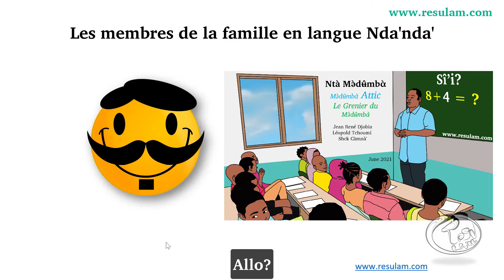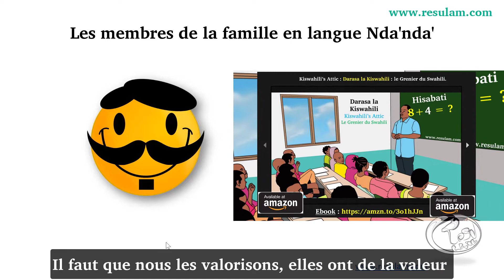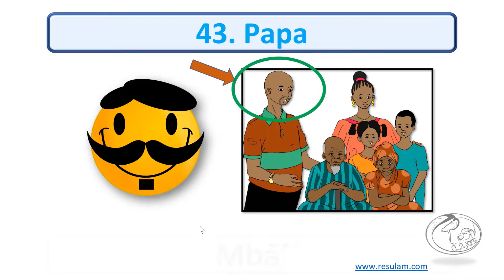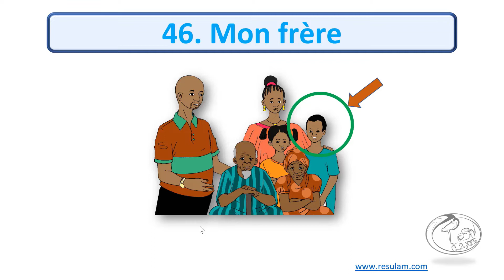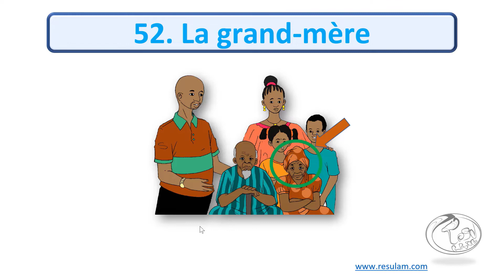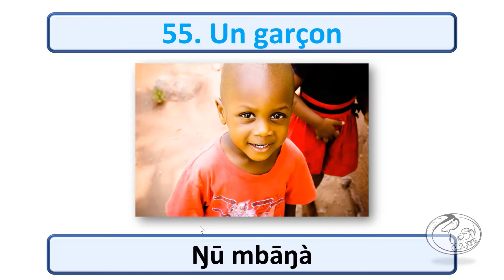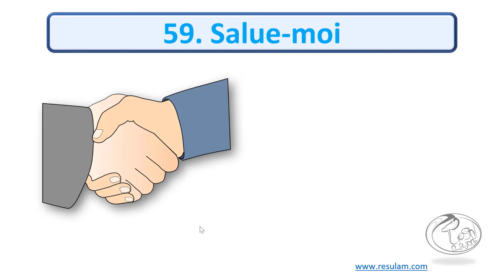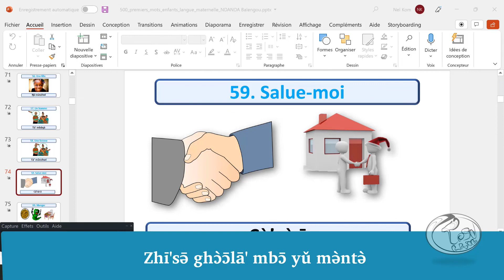Les membres de famille en langue nda'nda' (balengou, bangou, bamena, bangoua, etc.)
Mes 500 premières expressions bilingues français – Balengou

Première Partie

Resulam vous offre les expressions usuelles en langue nda'nda': Balengou, Bangou, Bachingou, Bangoua, Bamena, etc.
Traduit par Mɑ̄vǒ Kombou (Kɔ̌mbū'), sous la direction de Shck Ca᷅mnà'

1. Maman
Mā

2. Ma mère
Mā ō / Yà mā

3. Oui
Ŋ́ŋ̄

4. Non
Ŋgāŋ

5. Pourquoi ?
Nǔkɔ́

6. Parce que
Mbī’tʉ́ī

7. Le sein
Pə̄ə̄

8. Les seins
Mbə̄ə̄

9. Le lait
Pə̄ə̄/Mbə̄ə̄.

10. L'enfant tète
Ŋú mə̄ nɔ́k pə̄ə̄

11. La tête
Cū

12. L'oreille
Tūŋ

13. Les oreilles
Ntūŋū

14. Les yeux
Nə̄h

15. La main
Pū

16. Les mains
Mbū

17. La bouche
Nshù

18. Les dents
Sɔ̀k

19. La langue
Dīɛ̄p

20. Le pied
Khə̀

21. Les pieds
Nkhə̀

22. Le ventre
Vɔ̀p

23. Qui ?
Wɔ̄ ?

24. C'est qui ?
 Á wɔ̄ ? / Wɔ̄ mə́ mbɔ̄ ?

25. C'est moi
 Á m/ έ wɛ̄

26. C'est quoi ?
 Á kɔ̄ ?

27. Rien
Sɔ̌zhū / Sɔ̌zhūī

28. Voir
Nə̀ yə̄ə̄/ Njə̄ə̄

29. L'habit
Nzə̄

30. L'eau
Nsə̀

31. Boire de l'eau
Nū nsə̀

32. Le chien
Mvɔ̄

33. Viens
Hɔ̀’ɔ̄

34. Le serpent
Nū

35. Donne
Hā là/ Hɛ̄ lɛ̀

36. Donne-moi
Hā mə́ m/ Hɛ̄ mbú ɛ̄

37. Quitte de là
Lǔ sáá !

38. Ris
Zhùī

39. Pleure
Làā/Cwɛ̌

40. Tais-toi
Zhɔ̄’ nshù ū

41. La souris
Shíέkhə̀

42. Le chat
Gwɔ̀pshíέkhə̀/ « Pùsī »

43. Papa
Mbā’

44. Mon père
Mbā’ ō

45. Ma mère

46. Mon frère
Fɛ̂ zā yì mbāŋà

47. Mon grand frère
Nshʉ̀ɑ̀ mbíh à yì mbāŋà

48. Ma sœur
Fɛ̂ zā yì mə̀nzhwī

49. Ma petite sœur
Cə́’ndìɛ̀b à yì mə̀nzhwī

50. Le grand-père
Mbà’ yī nghə̄

51. Mon grand-père
Mbâ’ zǎ yì nghə̄

52. La grand-mère
Mā yì nghə̄

53. Ma grand-mère
Mâ zǎ yì nghə̄

54. La famille
Tǔndīɑ̄

55. Un garçon
Ŋū mbāŋà

56. Une fille
Ŋū mə̀nzhwī

57. Un homme
Tà’ mbāŋà

58. Une femme
Tà’ mə̀nzhwī

59. Salue-moi
Cà’sə̀ ā

60. Manger
 Ndə̀ kwɛ̄ / Ndə̀ zɔ̄

61. Mange
"Zɔ̄ /Kwɛ̄
Kwɛ̄ = Macher longuement avant d’avaler "

62. Bois
Nū

63. Le verre, le gobelet
Ntū’

64. Les chaussures
Ŋgə̄tɔ̄’

65. Le chapeau
Shɔ̄’

66. Tiens
Kò

67. Lance
Mà’ā

68. Jette
Wā’

69. Applaudis
Pú’sə́ mbū

70. Pousse
Fə̀’sə̌

71. Tire, ramène vers toi
Fə̀ŋə̄

72. Viens prendre
Hɔ̀’ nkú

73. Zéro
Nīhī

74. Un
Ncə̀’

75. Deux
Páá

76. Trois
Tīɛ̄

77. Quatre
Khùà

78. Cinq
Tâ

79. Un, deux, trois, quatre, cinq
Ncə̀’, páá, tīɛ̄, khùà, tâ

80. J'ai sommeil
Zə́h lɔ́h mə̄ nkū ā

81. Dors
Dī

82. S'il te plaît
Cīcɔ̂’/ Cīcɔ̄’ɔ̀

83. Sors
Tə̄p

84. Ferme
Zhɔ̄’

85. La clé
« Kī »

86. Les clés de la voiture
« Kí màtūà »

87. Le cadenas
Fhʉ̀ndīɑ̄

88. Ouvre
Cɔ̄’

89. Ouvre la porte
Cɔ̄’ nzə̀ndīɑ̄

90. Ferme la porte
Zhɔ̄’ nzə̀ndīɑ̄

91. Ferme ta bouche
Zhɔ̄’ nshù ū

92. Souris
Zhwì

93. Assois-toi
Sə́ sī

94. Descends
Fī’

95. Monte
Kɔ̄’

96. Tu entends ?
Ú mə̄ njū’ ú ? / Tɑ̀ ǔ njū’ lɛ̄ ?

97. Je
Mā/Má

98. Tu
Ù/Ǔ

99. Il, elle
 Yɔ̄/Yɔ́

100. Nous
 Pìh

101. Vous
Pə̀/Pə̌

102. Ils, elles
Wɔ̄p/Wɔ́p

103. J'ai oublié
Má jɔ̀hɔ̀

104. Pour qui ?
Yí wɔ̄ ?

Merci de soutenir les productions de Resulam